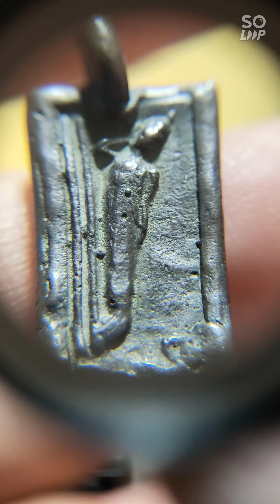ส่อง - เหรียญหล่อหลวงพ่อจง วัดห้วยสุวรรณ ปี2494 พิมพ์พระประจำวัน จ.สุพรรณบุรี | แนะนำพระดีราคาถูก...